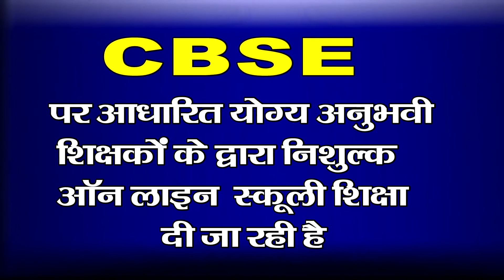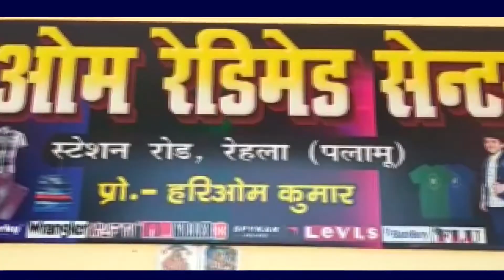अदीप नामक एप्प्स लांच किया गया -अदीप एप्प्स पर ऑनलइन शॉपिंग कर सकते है